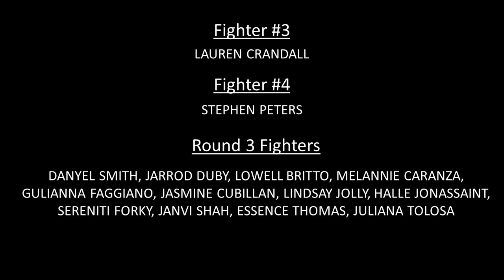Fists of Fire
A man hears about a new video game demo called "Fists of Fire," an adventure-fighter game. The man decides to play, but soon realizes that he is in the actual world of the video game and can only escape by fighting through 3 rounds. Will he survive?

Created by Luis Garcia-Godoy at University of Florida in 2020 as part of Campus MovieFest, the world’s largest student film festival.

Cast & Crew:
Juliana Tolosa – Actor
Luis Garcia-Godoy – Captain, Actor, Writer, Director, Camera Operator, Sound Editor, Editor
Jarrod Duby – Actor
Luis Garcia-Godoy – music/royalty_supervisor, Captain
Lowel Brito – Actor
Giuliana Gamero – Actor
Sereniti Forkey – Actor
Essence Thomas – Actor
Danyel Smith – Actor
Stephen Peters – Actor
Luis Garcia-Godoy – music/composer, Captain
Lindsay Jolly – Actor
Jasmine Cubillan – Actor
Melannie Carranza-Iglesias – Actor
Duncan Vanderberg – Actor
Janvi Shah – Actor
Lauren Crandall – Actor
James Dennis – Actor